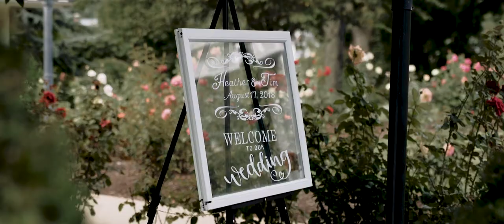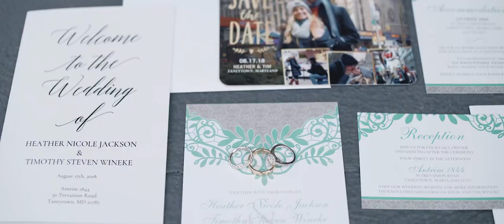Saying "I Do" In Beautiful Rose Garden At Antrim 1844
Heather and Tim got married in the beautiful rose garden at Antrim 1844 in Taneytown, MD.

Interested in having us tell the story of your big day?  We'd love to chat

and